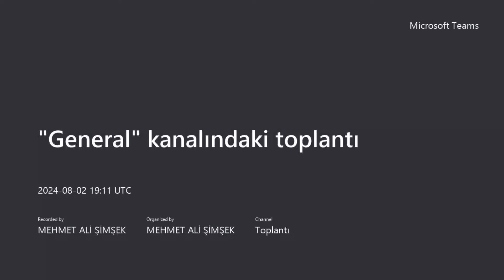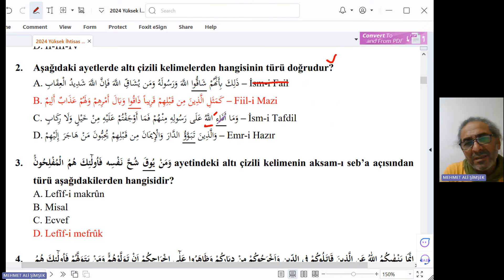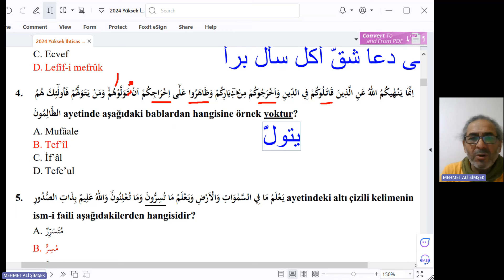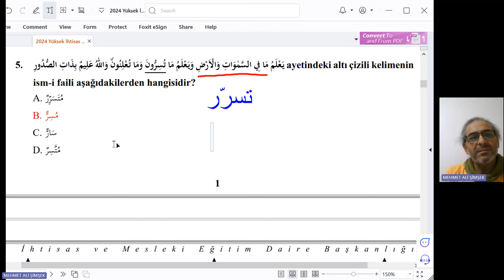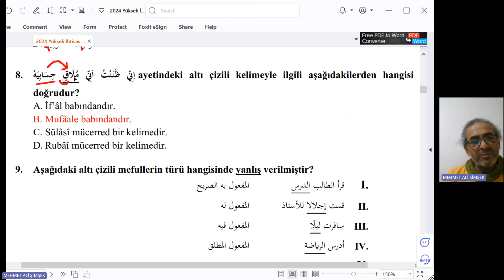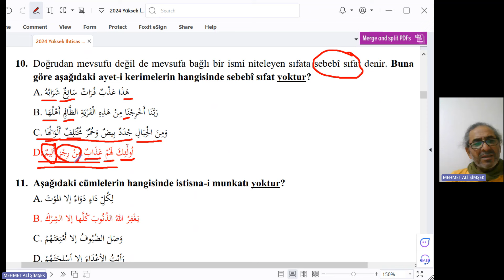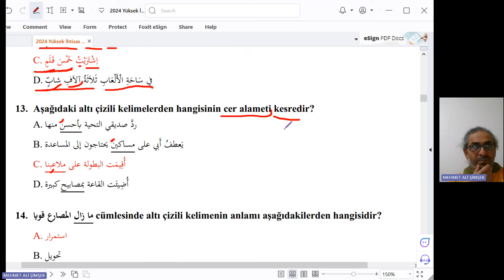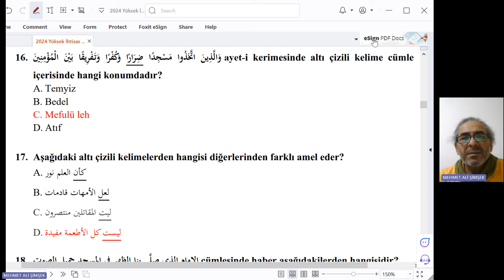2024 diyanet ihtisas 1 ve 15 arası soruların çözümü